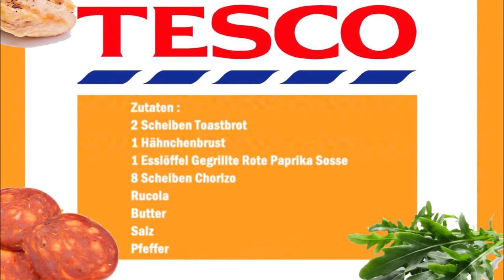Tesco Sandwich mit Hähnchen und Chorizo (Copycat) / Tesco Sandwich con Pollo e Chorizo (Copycat)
Deutsch :
2 Scheiben Toastbrot
1 Hähnchenbrust
1 Esslöffel Gegrillte Rote Paprika Sosse
8 Scheiben Chorizo
Rucola
Butter
Salz
Pfeffer

Hähnchenbrust mit Salz und Pfeffer würzen und von allen Seiten braten. Danach in Scheiben schneiden.
Beide Brotscheiben mit Butter streichen, mit dem Chorizo belegen. Danach den Rucola drauf legen und gefolgt von das Hähnchen, zum Schluß die Soße über das Hähnchen geben und mit der Zweite Scheibe Brot abschließen und in zwei Dreiecke schneiden.

Italiano :
2 fette di pane tostato
1 petto di pollo
1 cucchiaio di Salsa di peperoni arrosto
8 fette di chorizo
rucola
Burro
Sale
Pepe

Condite il petto di pollo con sale e pepe e fatelo rosolare da tutti i lati. Poi tagliate a fette.
Spalmare il burro su entrambe le fette di pane, aggiugete poi il chorizo. Adesso dagiate sopra la rucola e poi il pollo, infine versate la salsa sul pollo e terminate con la seconda fetta di pane e tagliata in due triangoli.